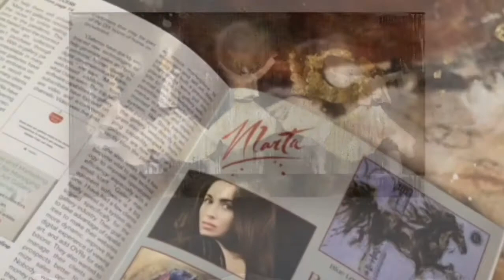Sufi Dancer Men II~ 🎨😘❤ By Marta Wiley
Celebratetheculturesoftheworld Sufi Dancer Men II~ 🎨😘❤

MGW Studios is a publisher of open edition posters, limited edition prints, framed art gifts and art cards. Our collection showcases an eclectic mix of incomparable imagery.